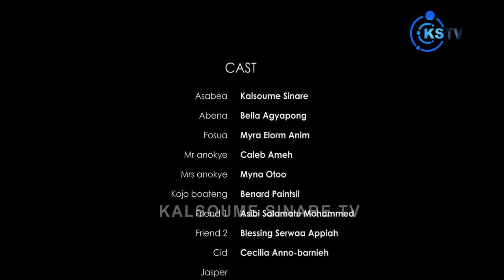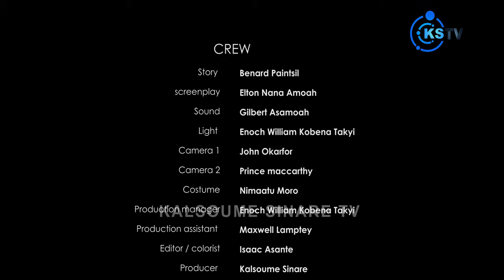TWO SISTERS - KALSOUME SINARE , BELLA AGYEMANG, MYRA ANIM , KOBI RANA , latest 2024 ghanaian movie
This is one of the best movies you will see on the Internet!

Starring: Kalsoume Sinare , Myra Elorm Anim